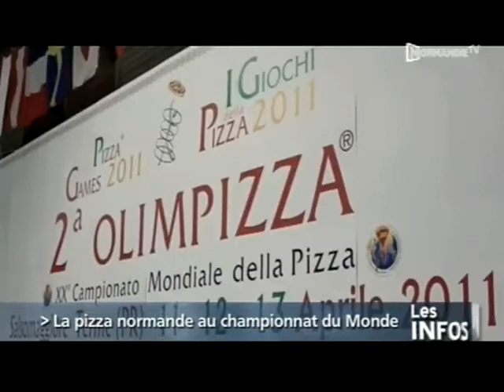La pizza normande au championnat du Monde!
Sites webs/blogs, copiez cette vidéo avec le bouton "Intégrer" !
 Patrick Hermenault s'est classé 13ème au rang mondial du championnat de Pizza